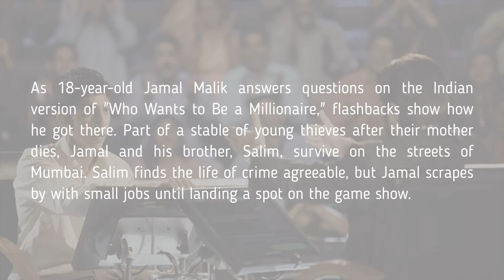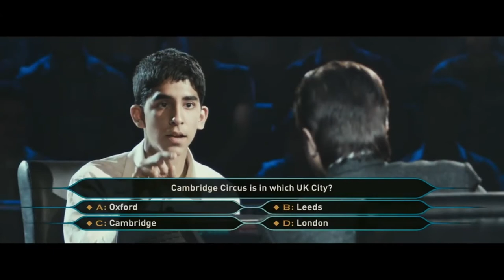Don’t Watch SLUMDOG MILLIONAIRE 2008 Until You See This … What Do They Look Like Now?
In this video, I’m going to show you the action comedy movie from 2008 – Slumdog Millionaire … the story of 18-year-old Jamal Malik from the Juhu slums of Mumbai and his appearance on the Indian-Hindi version of Who Wants to Be a Millionaire?

As 18-year-old Jamal Malik answers questions on the Indian version of "Who Wants to Be a Millionaire," flashbacks show how he got there.
Part of a stable of young thieves after their mother dies, Jamal and his brother, Salim, survive on the streets of Mumbai.
Salim finds the life of crime agreeable, but Jamal scrapes by with small jobs until landing a spot on the game show.

Dev Patel (April 23, 1990) – Jamal Malik
Freida Pinto (October 18, 1984) – Latika
Irrfan Khan (January 7, 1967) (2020 – Colon Infection) – Police Inspector
Anil Kapoor (December 24, 1956) – Prem Kumar
Azharuddin Mohammed Ismail (1998) – Salim Malik
Rubina Ali (January 21, 1999) – Latika
Ayush Mahesh Khedekar (April 5, 2000) - Jamal Malik
Madhur Mittal (February 20, 1991) – Salim Malik
Tanay Chheda (June 27, 1996) – Jamal Malik
Tanvi Ganesh Lonkar (March 5, 1995) – Latika
Mahesh Manjrekar (August 16, 1958) – Javed
Saurabh Shukla (March 5, 1963) – Sergeant Srinivas
Ashutosh Lobo Gajiwala (May 17, 1993) – Salim Malik
Sanchita Choudhary (Not Known) Jamal’s Mother
Ankur Vikal (Not Known) – Maman
Mia Drake Inderbitzin (Not Known) – Adele
Arfi Lamba (Not Known) – Bardi

Slumdog Millionaire (2008)
Produced By: Celador Films